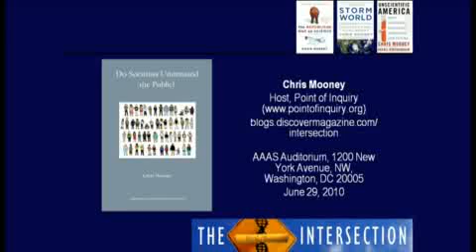Robert Fri - Scientists' Understanding of the Public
Washington, D.C.

Robert Fri (5 min.) is a Visiting Scholar and Senior Fellow Emeritus at Resources for the Future, a nonprofit organization that studies natural resource and environmental issues. He served as Director of the National Museum of Natural History, President of Resources for the Future, and Deputy Administrator of both the Environmental Protection Agency and the Energy Research and Development Administration. Fri is a National Associate of the National Academies, where he served as Vice Chair of the Board on Energy and Environmental Systems at the National Research Council, and on several NRC committees, most recently on America's Energy Future and America's Climate Choices. Fri is the chair of a new Academy study examining the Legal, Social, and Economic Considerations of an Alternative Energy Future. He is a Fellow of the American Academy of Arts and Sciences.